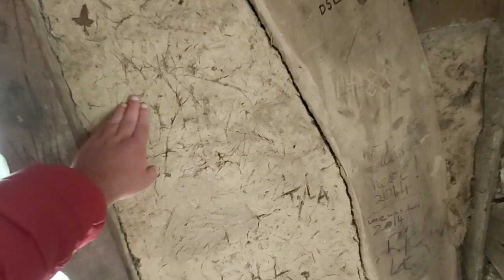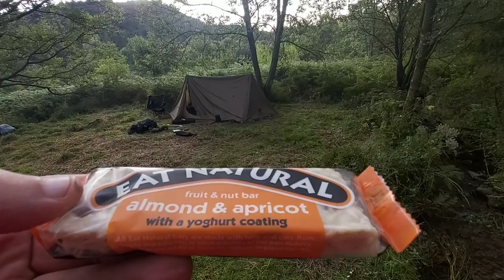Wild Camping | Onetigris Outback Retreat | Camping Cooking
Wild camping scotland using the onetigris outback retreat campfire cooking and did some hiking awesome views from the top and I cooked spam cheese toasty colin had a pizza cooking in a pizza over at the bushcraft shelter
Amazon UK
Amazon US